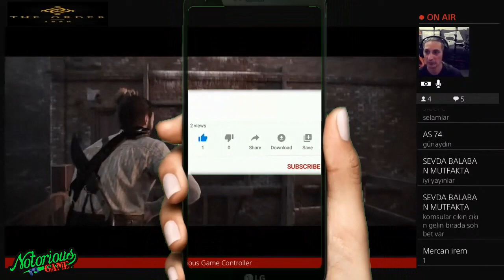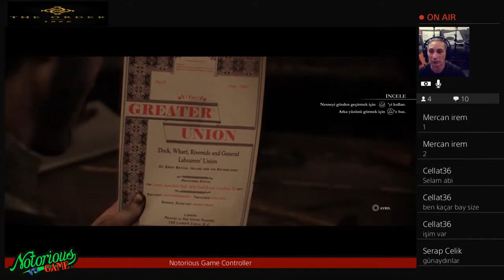The Order™1886 ║SEZON 6️⃣ | KanıtıLimandaAra (🇹🇷 Altyazı)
1886 sonbaharında Londra hem melezlerin saldırılarıyla hem de hükümet karşıtı isyanla boğuşuyor. Mayfair'de isyancılarla savaştıktan sonra Sir Galahad, hayatta kalanları Yeraltı'na kadar takip eder ve burada Lycanlar olarak bilinen bir dizi kurt adam benzeri melezle karşılaşır. Galahad'ın akıl hocası, Tarikat'ın en kıdemli şövalyelerinden biri olan Sör Percival, ikisi arasında bir ilişki olduğundan şüpheleniyor ve isyancıların kalesi Whitechapel'i araştırmak için izin istiyor. Onun endişeleri, Tarikat'ın melezlerle mücadeleye adanmış kalması gerektiğine inanan Lord Şansölye tarafından reddedildi.

Tarikatın Şövalye Komutanı ve Lord Şansölye'nin evlatlık oğlu Sir Lucan'ın zımni onayıyla Percival ve Galahad, ekibinin diğer iki üyesi Leydi Igraine ve Marquis de Lafayette ile birlikte Whitechapel'e bir görev üstlenirler. Şiddetli bir direnişle karşılaştıktan sonra terk edilmiş Royal London Hastanesi'ndeki isyancı karargahına ulaşırlar ve burayı Lycanlar tarafından işgal edilmiş halde bulurlar. Galahad ve Igraine, Birleşik Hindistan Şirketi'nin zeplin filosunun amiral gemisi olan Agamemnon'a sızmayı ve Yuvarlak Masa'nın sık sık konuğu olan şirket başkanı Lord Hastings'e suikast düzenlemeyi amaçlayan bir isyancı planının kanıtını keşfeder. Ekip zepline biner ve gemide bir bomba patlamadan önce suikast girişimini engeller. Hastings ve yolcuların çoğu tahliye edildi, ancak Galahad ve Percival isyancı lideri aramak için gemide kaldı. İkinci bir patlama Agamemnon'un Hyde Park'a çarpmasına neden olur ve bu süreçte Kristal Saray yok olur. Galahad hayatta kalır ancak Percival'in öldürüldüğünü keşfeder.

Westminster Sarayı'ndaki konseyde Lafayette şövalye unvanını alır ve Yuvarlak Masa'da Percival'in koltuğunu devralır. Lord Şansölye, Percival'in ölümünün ve büyük ikincil hasarın boşuna olduğunu ileri sürerek görevi son derece eleştiriyor. İsyancılar, şövalyeler tarafından kurtarılan Hastings'i öldürmeyi amaçlayan Westminster Köprüsü'ne büyük bir saldırı düzenlediğinde konsey kesintiye uğrar.

Percival'in ölümüyle öfkelenen Galahad, isyancı liderle yüzleşmek için Whitechapel'e geri döner; bu liderin Lakshmi adında Hintli bir kadın olduğu ortaya çıkar; bu kadının daha sonra Hindistan'ın Jhansi eyaletinin şimdiye kadar ölü olduğu varsayılan Jhansi Kraliçesi Lakshmibai olduğu ortaya çıkar. alt kıta. Galahad'a Birleşik Hindistan Şirketi'nin gerçek düşman olduğunu söyleyerek onu şirketin Blackwall'daki depolarına götürür ve burada kuzeydoğu Amerika Birleşik Devletleri'ne gitmek üzere sandıklara paketlenmiş çok sayıda kış uykusundaki vampiri keşfederler. Lakshmi'ye göre Lord Hastings bir vampirdir (halk arasında "Karındeşen Jack" olarak bilinir) ve Tarikat'ın son zamanlardaki başarısına yanıt olarak hareket etmektedir.

Westminster'da Galahad'ın endişeleri görmezden geliniyor. Ancak Lucan ona sempati duyuyor ve Mayfair'deki Birleşik Hindistan Şirketi genel merkezine sızmak için Galahad ve Lakshmi'ye katılıyor. Melezleri yurt dışına satmaya yönelik bir komplonun kanıtını bulurlar ve Hastings'le vampir formunda karşılaşırlar. Galahad, Hastings'e karşı harekete geçmeden önce Lucan, kendisinin bir Lycan olduğunu ortaya çıkarır ve Galahad'a saldırır. İkili kavga eder, ancak yetkililer geldiğinde Lucan kaçar. Galahad, Lafayette ve Igraine tarafından gözaltına alınır, vatana ihanetle suçlanır ve ölüm cezasına çarptırılır.

Birkaç hafta sonra Galahad, Westminster Yeraltı Mezarları'ndaki esaretten kaçar ve kaçmaya çalışır ancak köşeye sıkışır. Yeniden hapse atılma tehlikesiyle karşı karşıya kalan Galahad, kendisini Thames Nehri'ndeki bir çıkıntıdan atar ve yaşlı bir adamın yardımıyla Tarikat'ın zırhçısı Nikola Tesla tarafından kurtarılır. Tesla, onunla ilgilenmek için Lakshmi'den yardım ister. Lakshmi, karasuya sahip olduğu sorulduğunda Galahad'a Sir Bors de Ganis tarafından kendisine şövalyelik bahşedildiğini açıklar. Tesla'nın şüphe altına girdiğinden korkan Galahad, onu çıkarmak için Westminster'a döner. Tesla'yı canlı bulur ama aynı zamanda laboratuvarda Lucan'la da karşılaşır. Galahad galip gelirken ikili ikinci kez kavga eder. Ölümcül şekilde yaralanan Lucan, Tarikat'a ihanet ettiği için pişmanlığını ifade eder ve bunu ırkını yok olmaktan kurtarmak için yaptığını iddia eder. İkisi, Lucan'ın gerçek doğası hakkındaki bilgisini itiraf eden Lord Şansölye tarafından keşfedilir. Galahad'a, yüzyıllar önce bütün bir Lycan kabilesiyle savaşıp yok ettiğini, ancak onun yerine oğul olarak evlat edindiği bebek Lucan'ı öldürmeye kendini ikna edemediğini açıklar. Lord Şansölye, Lucan'ın ihanetine dair kanıtların Galahad'ı temize çıkarmak için kullanılamayacağını ve Yoldaşlık uğruna bir sır olarak saklanması gerektiğini emreder.